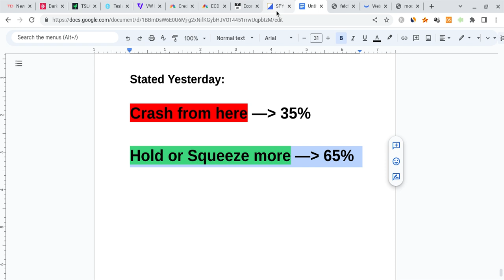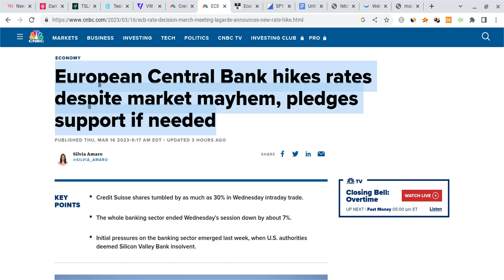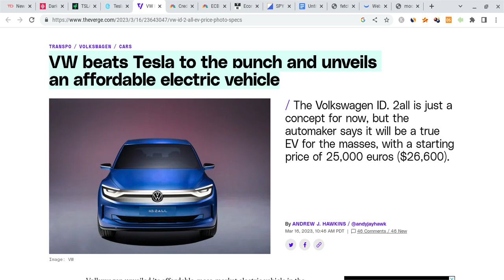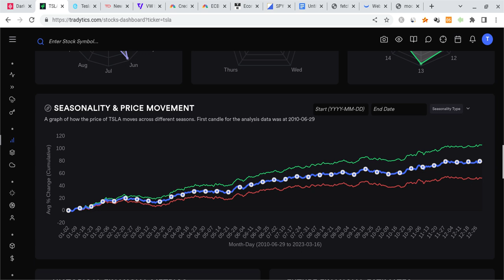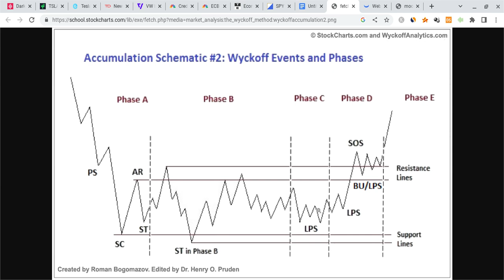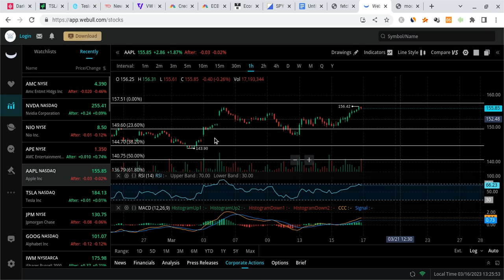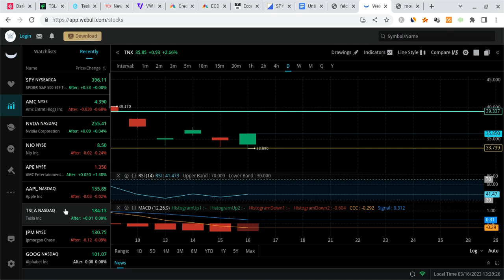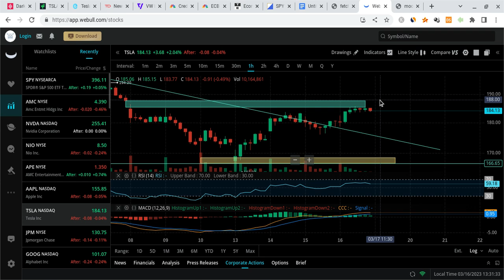🔥 TESLA MAY SQUEEZE TOMORROW!!! MUST WATCH TESLA ANALYSIS!!! 🚀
Hey everyone!

Tesla had a green day as it closed at $184 (just as expected), and it gained stronger support. Tesla is also very strong for the long-term! In this Tesla video, I will give you my Tesla stock price prediction, while mentioning Tesla news; regardless of Tesla's short term, it's long-term will be bright with massive growth potential. Tesla to the moon! Tesla is the future!

⮕ 💰 Get up to 12 FREE stocks valued up to $10,000 by opening & funding a Webull brokerage account! This FREE MONEY can help you get FREE TESLA SHARES